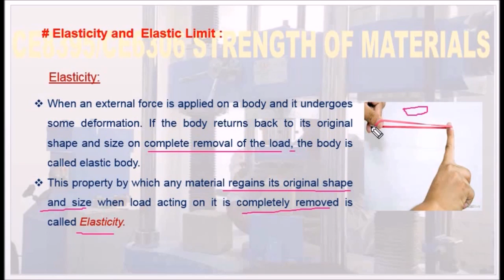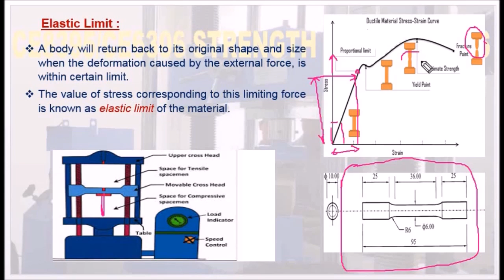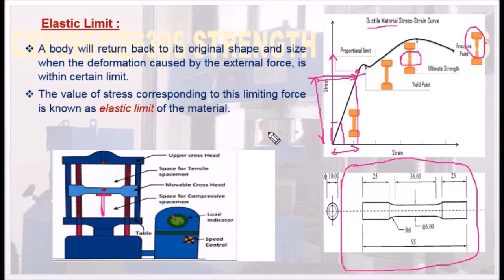What is Elasticity? and What is Elastic Limit? -SOM1.05 Strength of Materials in Tamil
I hereby explain the concept of elasticity and elastic limit with suitable diagrams in Tamil.